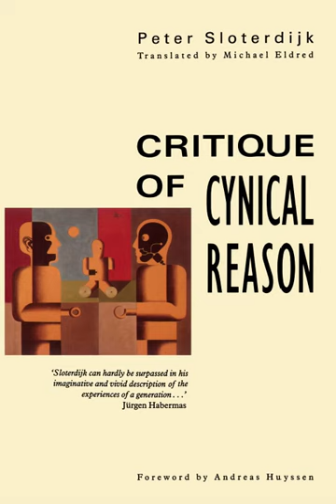Diogenes of Sinope: Human Dog, Philosopher, Good for Nothing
Chapter 7 part 2 of Sloterdijk's 'Critique of Cynical Reason'. The first of our cabinet of Cynics, a treatment of Diogenes of Sinope.